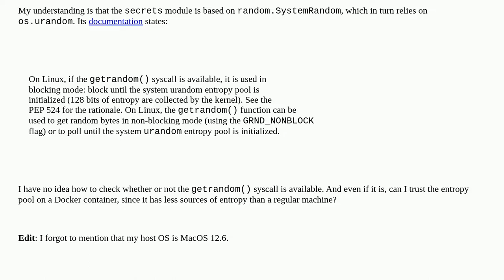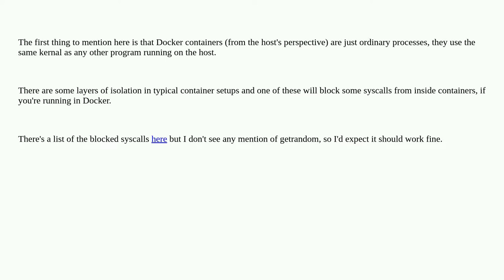Is it safe to use Python's secrets module in a fresh docker container?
A special thanks goes out to the community

  python docker